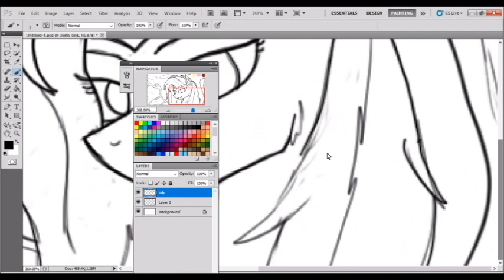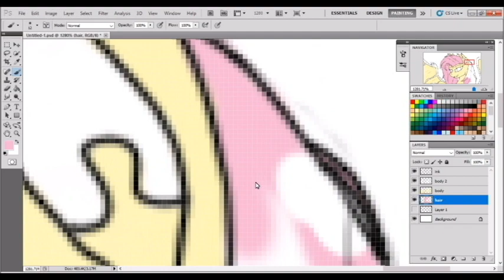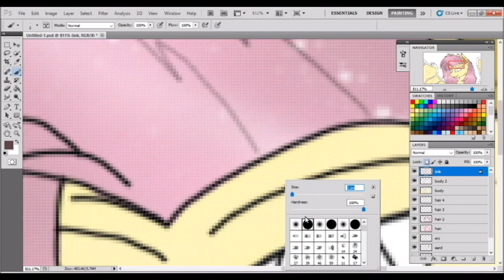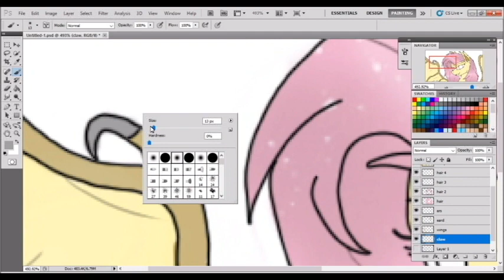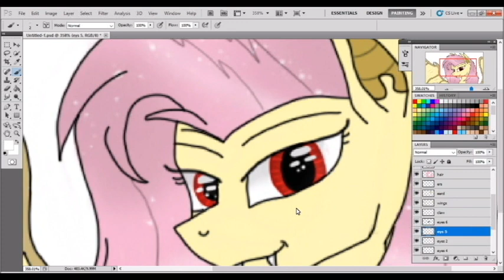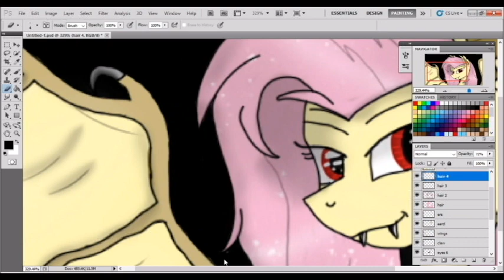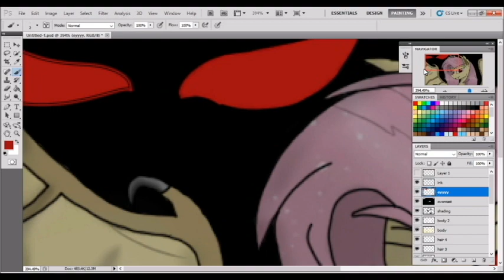Flutterbat speedpaint (MLP)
Hey all! Sorry I haven't posted something in awhile, I've been busy.  I am working on an animatic!  So, until next time, see ya!

The programs I use:

-PhotoshopCS5  (for drawing)
-PowerDirector16  (for editing)
-Gaomon PD1560  (the tablet I use)